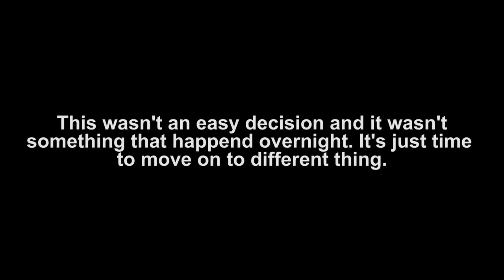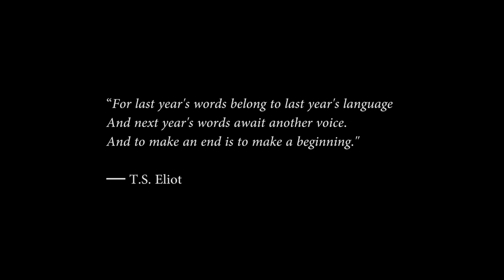Time to move on..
Huge thanks to all of you that have subbed to the channel over the last 3 years, but it's time to move on to other projects. I'll never forget this experience as I'll be taking my knowledge with me throughout the rest of my YouTube days!